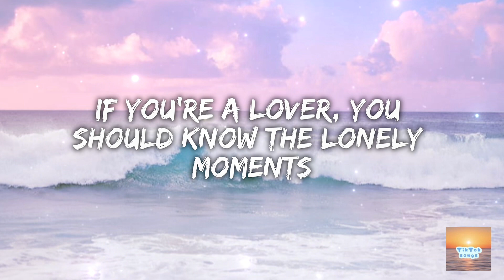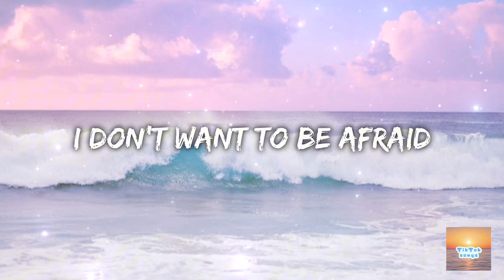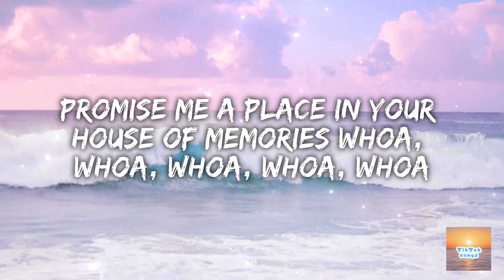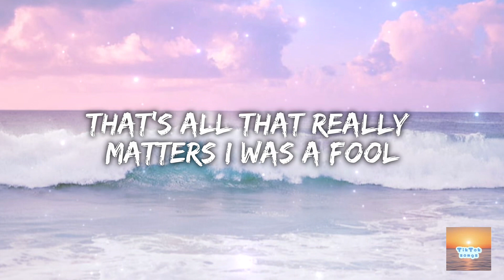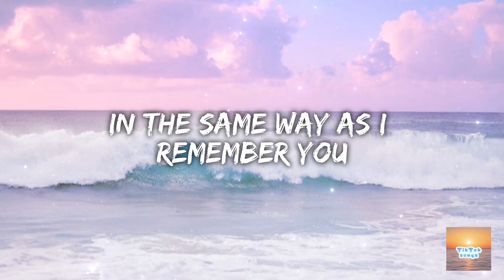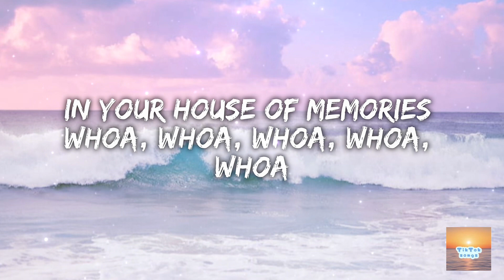LYRICS - House of Memories by Panic! At The Disco ❤️(subscribe for more videos)